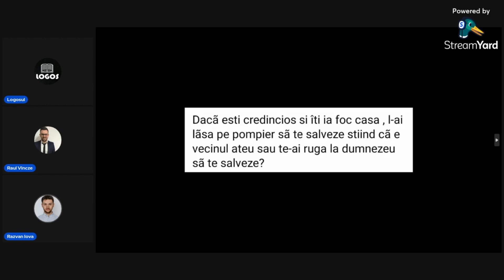Ateii spun lucruri trăsnite XXII - Rugăciunea și pompierii